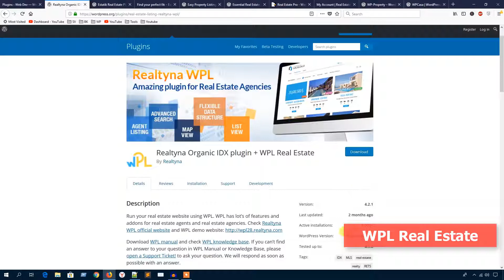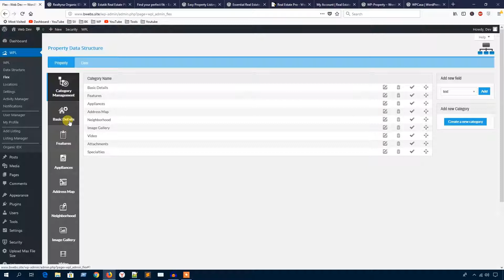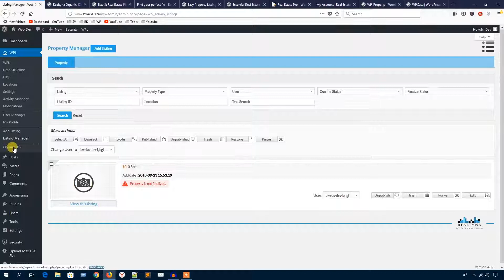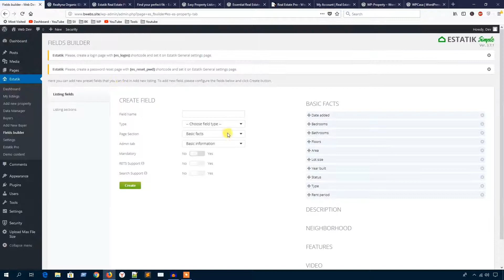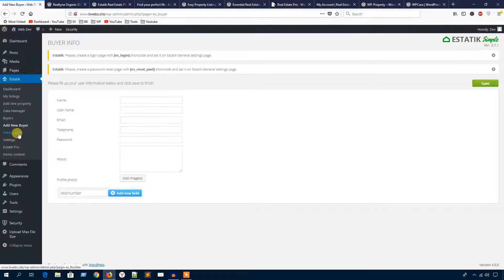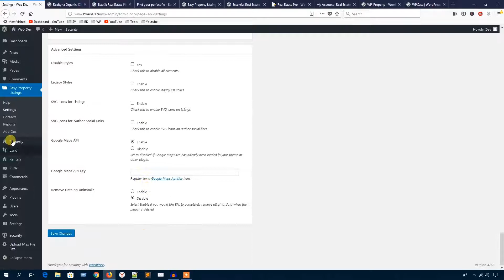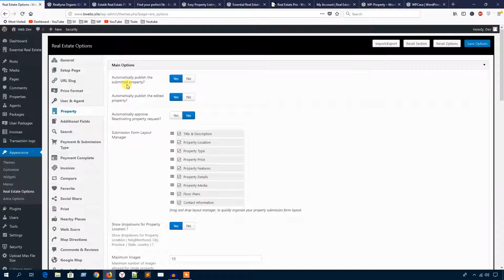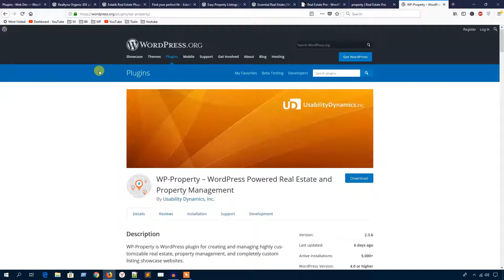Best WordPress Real Estate Plugins To A Real Estate Websit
WordPress Real Estate Plugins enable WordPress CMS to build beautiful Real estate website. WordPress Real Estate Plugins  have custom post types to add various data types and setting options to build a real estate website.

List of WordPress Real Estate Plugins ...

1. Real Estate Pro - WordPress Plugin

3. Estatik Real Estate Plugin

Some Awesome free Plugins , You would love to install ...